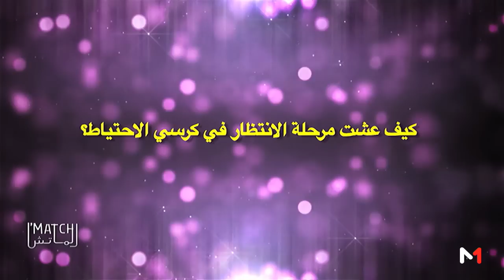أوناجم ضيف فقرة "بورتريه" في برنامج "الماتش"